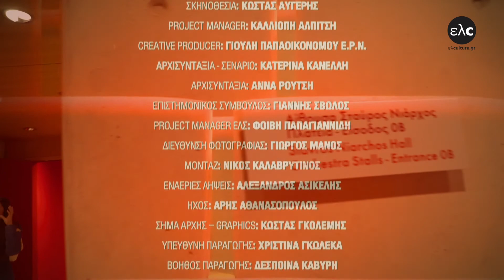Προβολή Ντοκιμαντέρ «Εθνική Λυρική Σκηνή: Η ιστορία της όπερας στην Ελλάδα»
Την Τετάρτη, 7 Φεβρουαρίου, 2018, η Εθνική Λυρική Σκηνή (ΕΛΣ), σε συνεργασία με το Elculture, πραγματοποίησε εκδήλωση για την προβολή του ντοκιμαντέρ «Εθνική Λυρική Σκηνή: Η ιστορία της Όπερας στην Ελλάδα», του Κώστα Αυγέρη. Η εκδήλωση έλαβε χώρα στην Αίθουσα Σταύρος Νιάρχος στο Κέντρο Πολιτισμού Ίδρυμα Σταύρος Νιάρχος (ΚΠΙΣΝ).

Στην εκδήλωση εκ μέρους του Ιδρύματος Σταύρος Νιάρχος (ΙΣΝ) παρευρέθηκε μεταξύ άλλων η Διευθύντρια Επικοινωνίας και Αν. Διοικητική Διευθύντρια, κ. Λένια Βλαβιανού, η οποία απηύθυνε κατά την έναρξη της εκδήλωσης σύντομο χαιρετισμό εκ μέρους του ΙΣΝ και του Προέδρου του, κ. Ανδρέα Δρακόπουλου.

Screening of the Documentary “Greek National Opera: The history of Opera in Greece”

On Wednesday, February 7th, 2018, the Greek National Opera (GNO) in collaboration with elculture.gr hosted an event for the screening of the documentary “Greek National Opera: The history of Opera in Greece”, by Kostas Avgeris. The screening took place at the Stavros Niarchos Hall at the Stavros Niarchos Foundation Cultural Center (SNFCC).

On behalf of the Stavros Niarchos Foundation (SNF) the event was attended, among others, by Ms. Lenia Vlavianou, SNF's Group Director of Public Affairs and Assistant Chief Operating Officer, who offered brief opening remarks on the SNF’s and its Co-President’s, Mr. Andreas Dracopoulos’s, behalf.